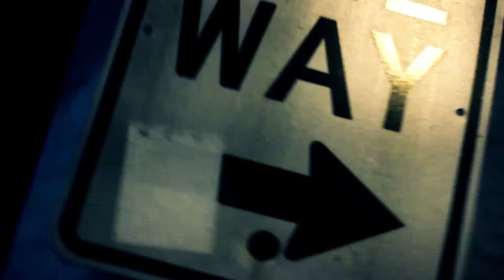Coreycool "Messiah" (Music video) Dir by jontostudios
Artist Coreycool

Song Messiah (explicit)

Music video directed by Ray of JonteOstudios

Twitter/Instagram @sscoreycool @jonteostudios

Video shot in waukegan,Il